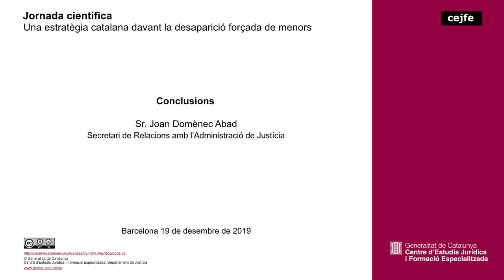Una estratègia catalana davant la desaparició forçada de menors - Conclusions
Sr. Joan Domènec Abad, secretari de relacions amb l'Administració de Justícia